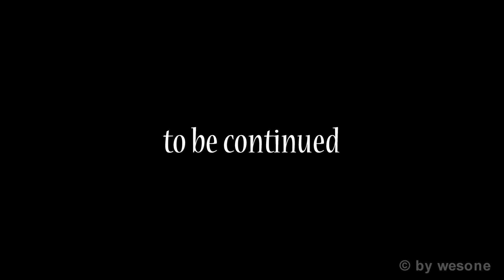Unlocked and Loaded Part 1/2 (by wesone)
Es ist Freitagmorgen und es läuft die Aftershow-Party...